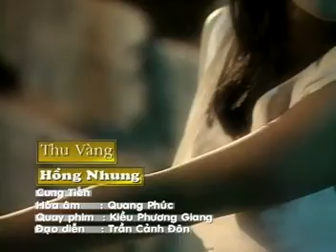Thu Vàng (Cung Tiến) - Hồng Nhung